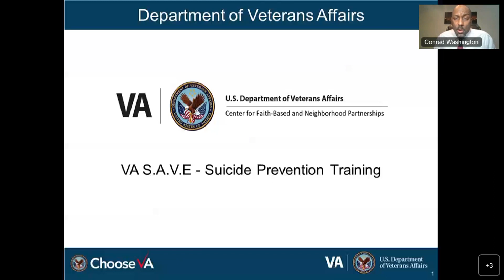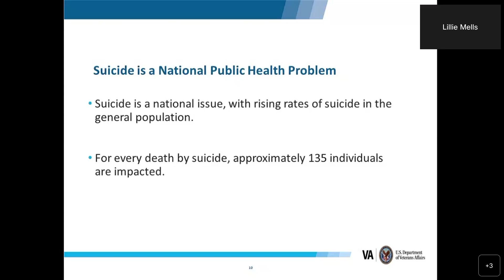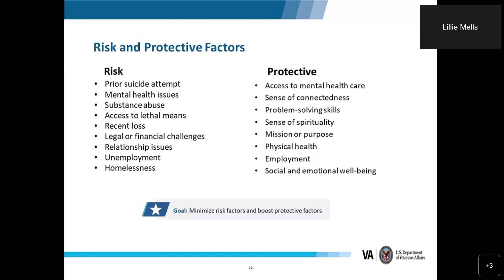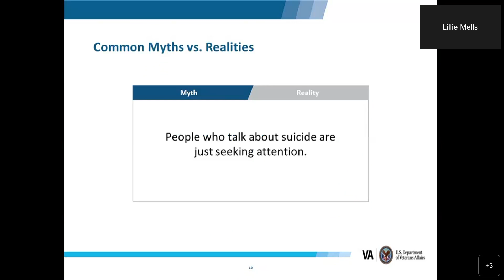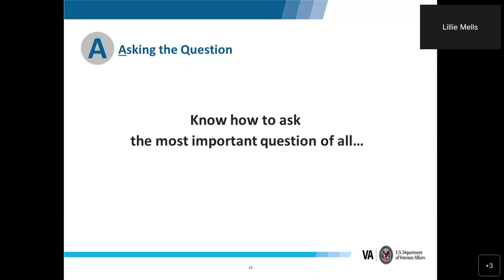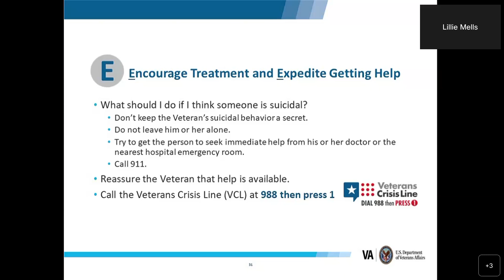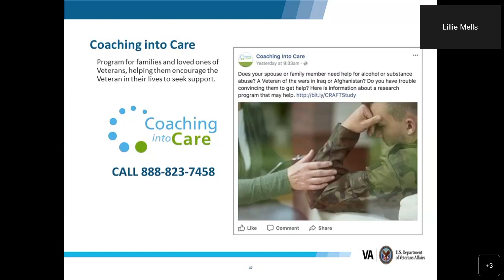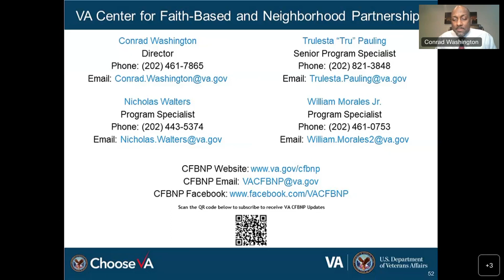VA S.A.V.E Suicide Prevention Training 03.07.2023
This webinar provides VA CFBNP partners with information and resources to aid in eliminating Veterans’ suicide. This presentation is open to Veterans, their families, their beneficiaries, and the general public.
The panelists for this training are:

1. Lillie Mells, Program Manager Education & Training, Office of Mental Health Suicide Prevention, Veterans Health Administration, U.S. Department of Veterans Affairs